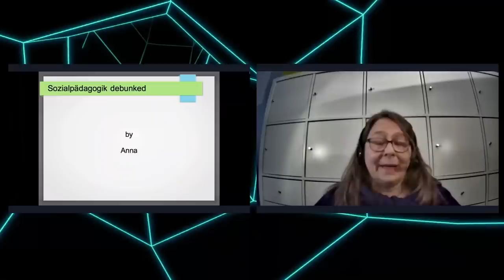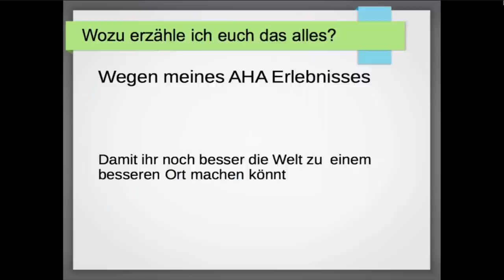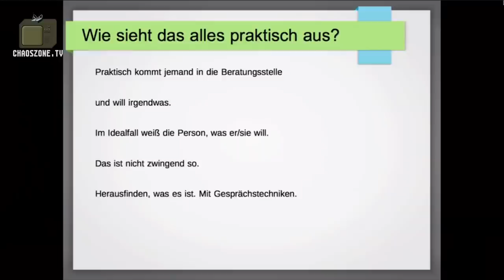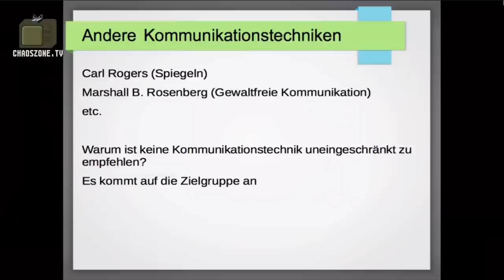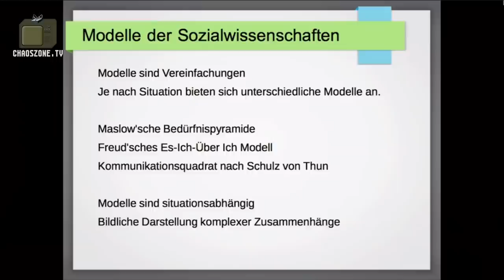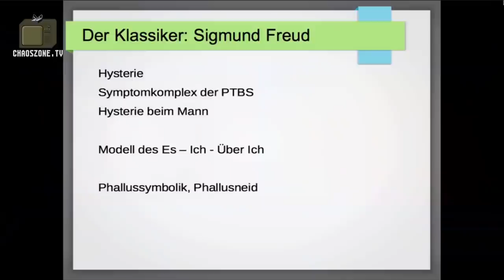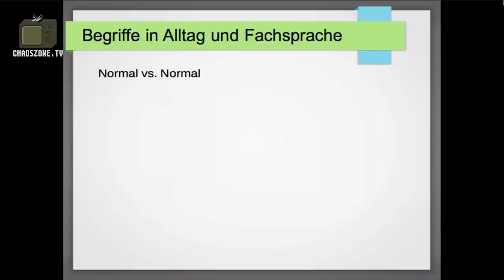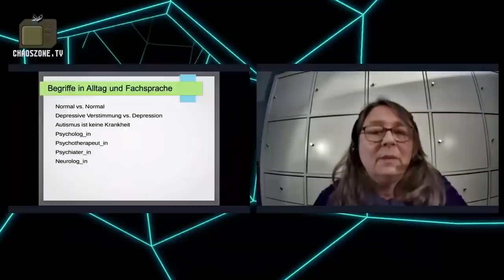rC3 - Sozialpädagogik debunked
Was bedeutet das Wort „normal“ im Alltag, was bedeutet es in einer psychologischen Studie. Glaubt mir, ihr werdet überrascht sein, wie unterschiedlich das benutzt wird. Auch immer wieder bekannt für Missverständnisse: der Unterschied zwischen „Depression“ und „depressive Verstimmung“. Und warum eigentlich war Sigmund Freuds Theorie bahnbrechende Wissenschaft  und gleichzeitig haarstäubender Unfug? Dies, und einiges mehr möchte ich mit euch gemeinsam entwirren und verständlich erklären.

Gerade in Zeiten, in denen digitale Vernetzung immer wichtiger, zum Teil essenziell fürs soziale Miteinander ist, finde ich es wichtig, dass Sozial-Nerds und Informatik-Nerds ihr Wissen zusammentun, damit das soziale Miteinander im Netz möglichst reibungsarm laufen kann.
Wichtig ist mir dabei vor allem, ein Gespür dafür zu wecken, wie sehr man manchmal mit einer Begrifflichkeit danebenliegt, weil sie vielleicht schon veraltet oder der deutschen Sprache entlehnt ist, aber eine ganz andere Bedeutung hat, als das gleichlautende Alltagswort.
Als Dipl. Sozialpädagogin, die schon recht früh in den Nerd-Topf gefallen ist und durch Umwege, die das Leben schrieb dann nicht Informatik, sondern Sozialpädagogik studiert hat, begegnen mir im Alltag immer wieder Begriffe aus den Sozialwissenschaften, die falsch verstanden, missinterpretiert und haarscharf neben ihrer eigentlichen Bedeutung verwendet werden.
Das ist schade, denn die Personen, denen diese Missgeschicke passieren, sind fast immer sehr interessiert, am sozialen Miteinander, genau wie ich an den Informationstechnologien.
Und genauso, wie es Informatiknerds passiert, dass sie soziale Begriffe missverstehen, passiert es mir, dass ich IT-Begriffe missverstehe. Dann freue ich mich jedesmal sehr, wenn mir jemand mit Wissen weiterhilft und sich nicht mit gerümpfter Nase abwendet, weil „die ja keine Ahnung hat“.

Im Chaos-Umfeld habe ich die Erfahrung gemacht, dass die Wissbegier und die Freude am Hinzulernen überdurchschnittlich hoch ist, darum möchte ich so manche Begriffsverwirrung gerne entwirren.

Anna Geiger